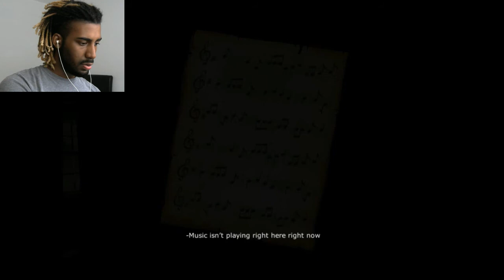DUMBEST GAME I'VE EVER PLAYED | Anti-Horror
I have not a damn thing to say about how stupid this game is/was/will always be. It most certainly should've been free because good God man.